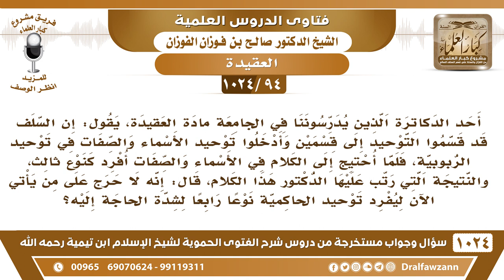[94 -1024] أحد الدكاترة قال: إن باب الأسماء والصفات داخل في توحيد الربوبية ولكن أفرد لما احتيج إليه!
-[94 -1024] السؤال: أحد الدكاترة الذين يدرسوننا في الجامعة مادة العقيدة، يقول: إن السلف قد قسموا التوحيد إلى قسمين وأدخلوا توحيد الأسماء والصفات في توحيد الربوبية، فلما أحتيج إلى الكلام في الأسماء والصفات أفرد كنوع ثالث، والنتيجة التي رتب عليها الدكتور هذا الكلام، قال: إنه لا حرج على من يأتي الآن ليفرد توحيد الحاكمية نوعا رابعا لشدة الحاجة إليه؟
الجواب: نعم هذا صحيح، هذا صحيح أن الأسماء والصفات من توحيد الربوبية وإنما أفردت لما حصل فيها الكلام والجدال أفردوها وصارت نوعًا ثالثًا ولذلك من العلماء من يقول التوحيد نوعان: توحيد في الطلب والقصد، وهذا توحيد الألوهية. وتوحيد في المعرفة والإثبات وهذا توحيد الربوبية والأسماء والصفات.
 والنتيجة التي رتب عليها الدكتور هذا الكلام، قال: إنه لا حرج على من يأتي الآن ليفرد توحيد الحاكمية نوعا رابعا لشدة الحاجة إليه؟
 ليته سكت على الأول، ليته سكت على الأول، يريد باطلًا ما يريد حقًا، لا توحيد الحاكمية ما يفرد يا أخي، ما أفرده السلف ولا أفرده العلماء؛ لأنه داخل في توحيد الألوهية، وبعضهم يقول داخل في توحيد الربوبية والصحيح أنه داخل في الاثنين في توحيد الربوبية وتوحيد الألوهية، أما أنه يجعل قسمًا مستقلًا فهذا ابتداع ما قال به علماء هذه الأمة وإنما قال به الحركيون والمفكرون الذين ليسوا حجة.

للاشتراك في قناة الشيخ صالح الفوزان
سؤال وجواب من شرح الفتوى الحموية ( 1024 ) مقطع

للاستفسار والإقتراحات والدعم
رئيس الفريق
لمشروع كبار العلماء